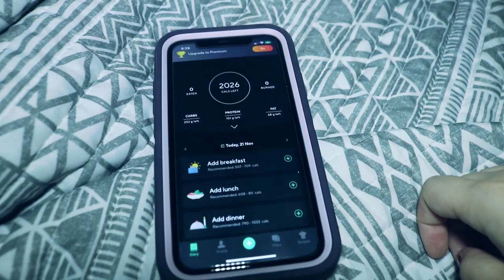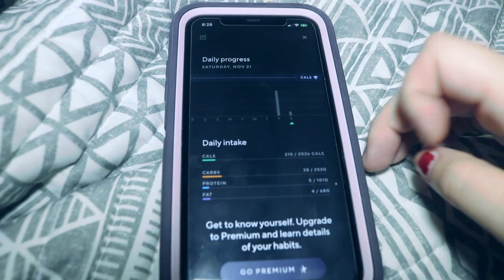PREGNANT MORNING ROUTINE || MOM & TODDLER || GESTATIONAL DIABETES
Hey guys todays video is a pregnant Morning Routine. I was 30 weeks when this was filmed. This is how most mornings go with My Toddler while pregnant. I don't exercise every morning but being diagnosed with gestational diabetes a few days ago i know its important.
My due date is Jan 23 2021 with Baby# 2